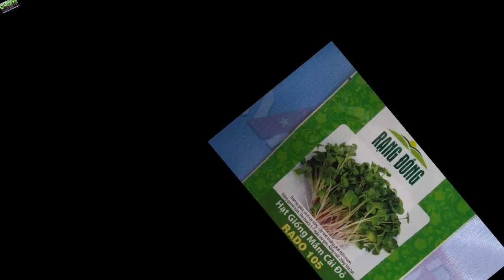Hạt giống cải bẹ dưa RADO 673 - gói 10g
Hạt cải muối dưa RADO673 - gói 10g
Giống hạt cây dưa cải RADO gói 10g
Hạt giống dưa cải RADO 673 - gói 10g
Hạt cải bẹ dưa của RADO 673
Hạt cây cải bẹ dưa RADO 673 gói 10g